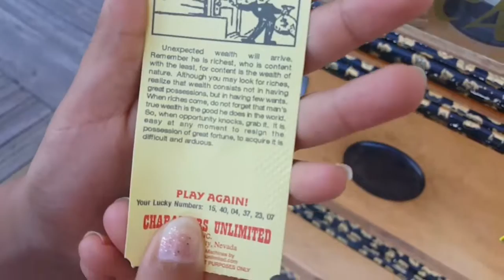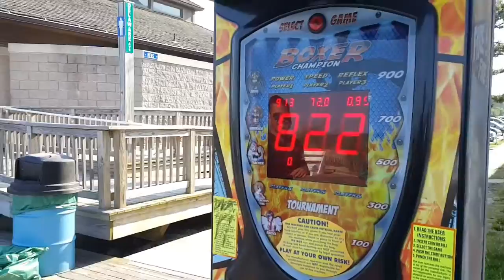Funland+Boardwalk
The last video from my Delaware trip!

I hope you enjoyed these three little videos!